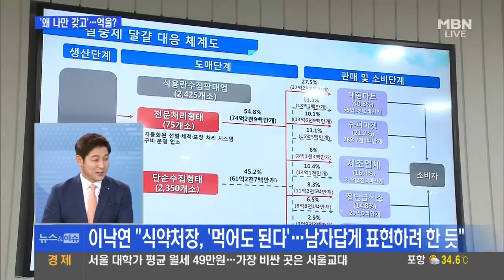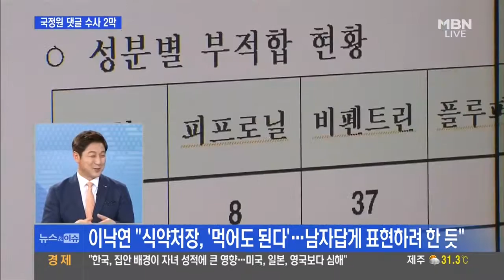태도논란 사과한 류영진 식약처장, 답변 어려우면 '직원' 탓? / 사퇴 압박 류영진 사면초가 / 닭에서도 DDT검출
총리가 짜증 발언 사과하는 류영진 식약처장
'왜 나만 갖고'... '억울한(?)' 류영진 식약처장 태도 논란
류영진 "총리가 짜증" 발언 사과 후에도 또 말실수 지적?
"송구" 류영진 식약처장, 국회 상임위 답변 태도 사과에도 시끌
사퇴 압박 류영진 사면초가... 날 세우는 야당 · 방어하는 여당 '착잡'
살충제 계란 태아에 악영향, 임산부는 피해야
이낙연 "식약처장, '먹어도 된다'... 남자답게 표현하려 한 듯"